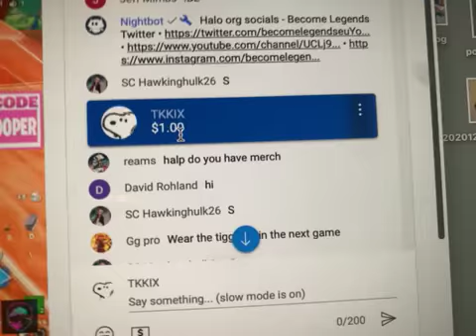I got a shoutout from BL halo and second I get shoutout halo wins back to back